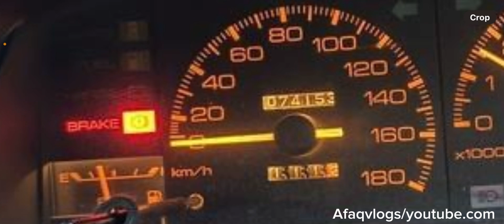Sedan Toyota Corolla 1986 (GT) 1600 Full Geniune | Owner’s Review Price Specs & Feature Review/Pak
- no crash Repair history
- 2WD
- 1600gt
- White colour
- AE 82
- 4AG Coilover
- Ac
- power steering
- Twincam1600Gt

Only Seriuor Buyer